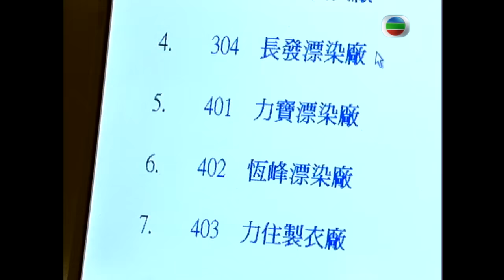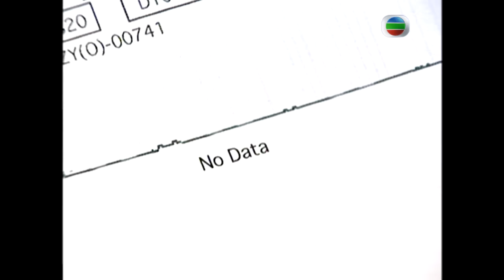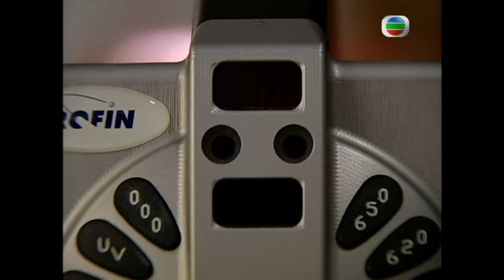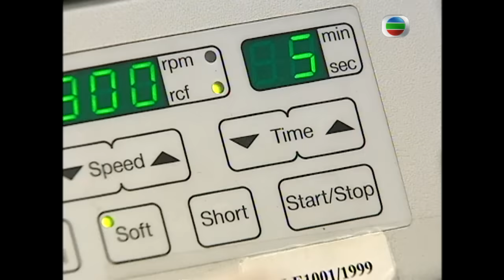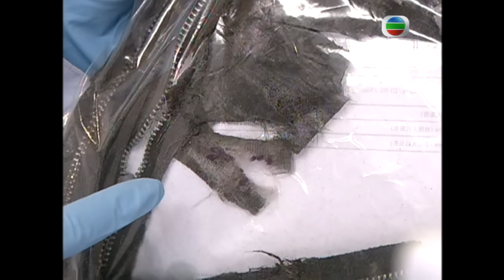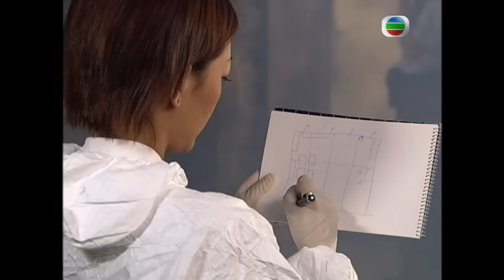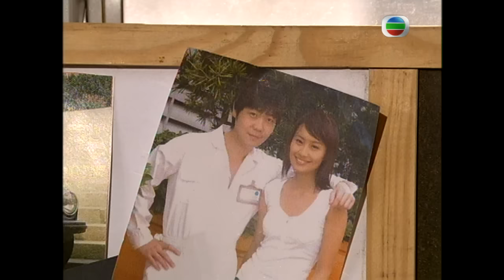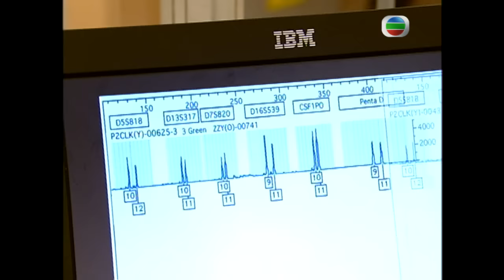TVB查案劇 | 法證先鋒 10/25 | 骸骨身份 尚待查證 | 歐陽震華、林文龍、蒙嘉慧、鍾嘉欣、曹永廉、郭少芸 | 粵語中字 | 2006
TVB完整版劇集《法證先鋒》(Forensic Heroes)(主演:歐陽震華、林文龍、蒙嘉慧、鍾嘉欣、曹永廉、郭少芸):法證部的高級化驗師高彥博（歐陽震華飾），專責在犯罪現場辨證、採證與化驗證物，令真兇無所遁形。他經驗豐富，工作出色，備受讚許，遺憾是妻子古澤瑤（劉錦玲飾），因為意外而癱瘓，但是，多年來他對妻子不離不棄，情深一片，贏得眾人，尤其是舅仔兼法醫科醫生古澤琛（林文龍飾）的佩服與讚譽，故而兩人感情要好。可惜瑤被診斷出患上癌症，禍不單行的她吃過博送來的食物後竟突然死亡，令人懷疑博對妻子下毒手。尤其是警察部重案組的高級督察梁小柔（蒙嘉慧飾），更懷疑博與林沛沛（陳芷菁飾）舊情復燃，迫不及待要解決瑤這個包袱。加上柔的弟弟梁小剛（鄭俊弘飾）是法證部的技術員，正是博的下屬，卻事事受他挑剔，但博對沛之妹妹林汀汀（鍾嘉欣飾）卻循循善誘，令柔覺得厚此薄待，不滿博。